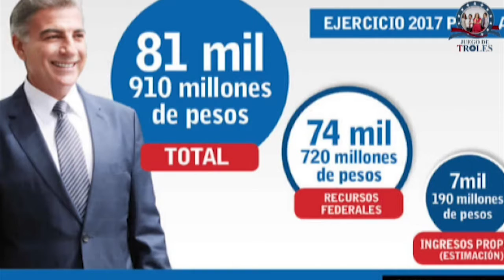JDT 14/11/16 Tony Gali tendrá 82 mil millones de pesos en el siguiente año